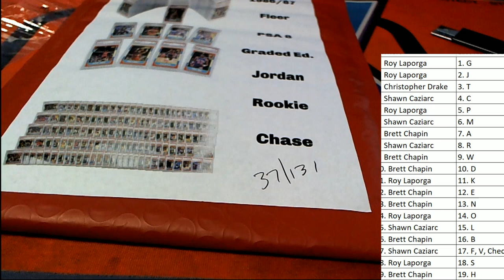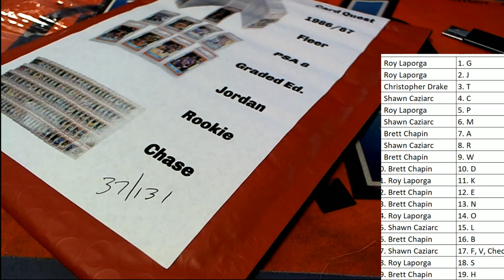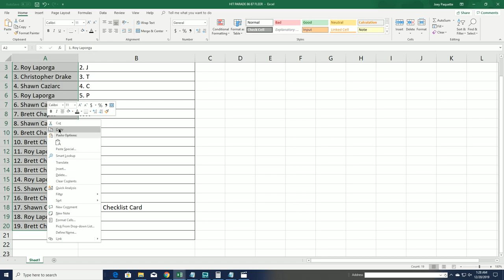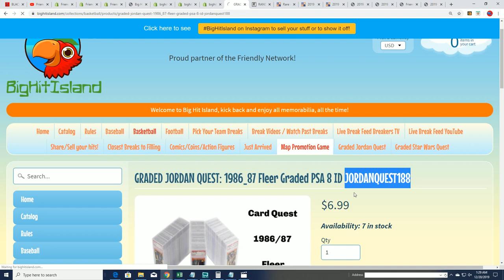GRADED JORDAN QUEST 1986 87 Fleer Graded PSA 8 Part 2 ID JORDANQUEST189